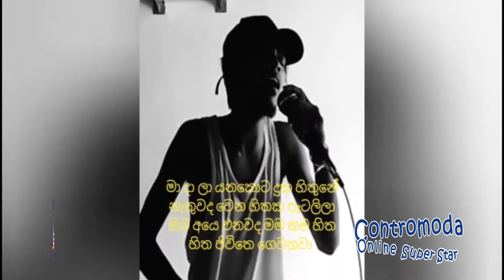Thushara Kumara / බොහෝ කලක් ඔයා / Boho Kalak Oya / Contromoda Online Superstar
Contromoda Online Superstar

This is the first season of Contromoda Online Superstar.

SRI LANKA’S NEWEST ONLINE SINGING EXPERIENCE – CONTROMODA ONLINE SUPERSTAR

The Contromoda Online Superstar is an online singing competition organized by Sunsky (Pvt) Ltd who is the sole distributor of Contromoda branded water heaters in Sri Lanka. Contromoda is an American company based in heart of New York City. Contromoda is the most selling portable water heater in America. Contromoda water heaters are famous for their safety and durability.

The goal of this completion is to reduce stress and relax people’s minds in the middle of a pandemic. Contromoda strongly believes to bring hidden talented singers out of shadow throughout this completion.